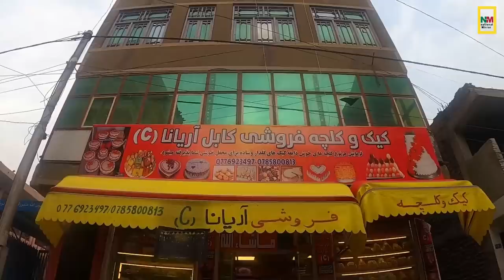Sweet street food market in Afghanistan | Mithai recipe | Sweet bakers in Jalalabad Nangarhar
Sweet street food market in Afghanistan | Mithai recipe | Sweet bakers in Jalalabad Nangarhar | Jalebi Recipe | Popular street food in Jalalabad Afghanistan | Shinwari tekka | Pati dani | Liver fry | BBQ | Spring Street food in Jalalabad Afghanistan Talashi chowk | Pakistani Street Food Lahore | Food of Lahore | Peshawar street food | Pakistani street food | Walled City Jalalabad | Street Food in Afghanistan | Laghman Charbagh Jalebi

Location:  Jalalabad Dand ghara , Afghanistan